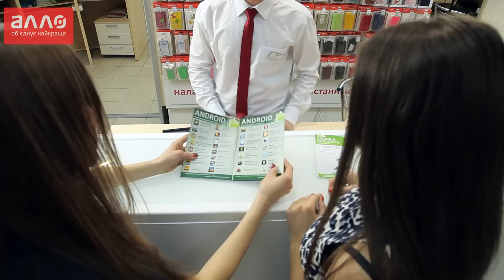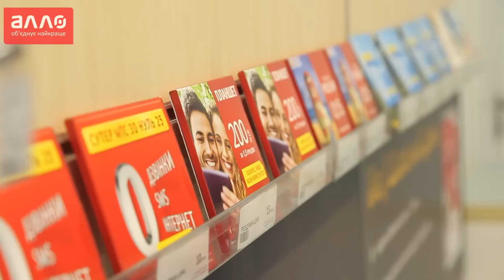Современный и комфортный зал самовывоза в Киеве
Воспользоваться услугами зала самовывоза можно заказав товар на сайте allo.ua и выбрать способ доставки "самовывоз" в г.Киев